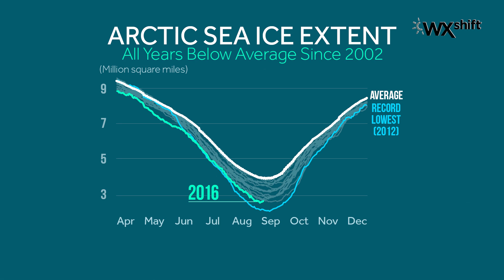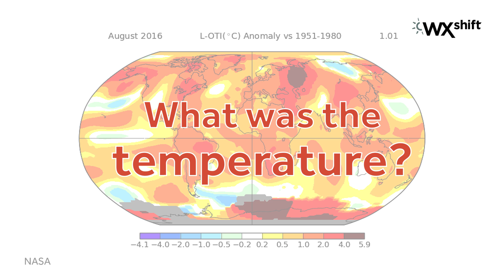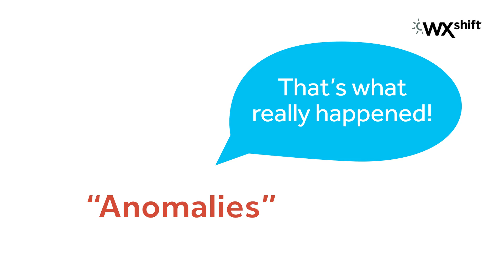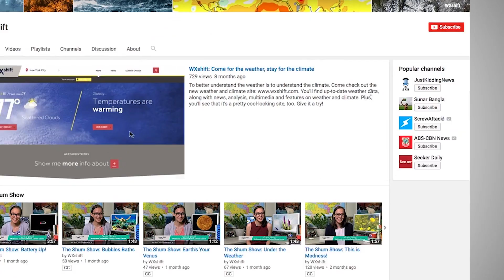The Shum Show: Anomalies for Days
This week the Shum Show take a look at global temperature anomalies. NASA released its analysis of August, so it's hot, hot, hot off the press. And up at the North Pole, sea ice is making a comeback! Tune in to the Shum Show for your weather and climate update with Climate Central's Research Analyst/Multimedia Journalist, Greta Shum.